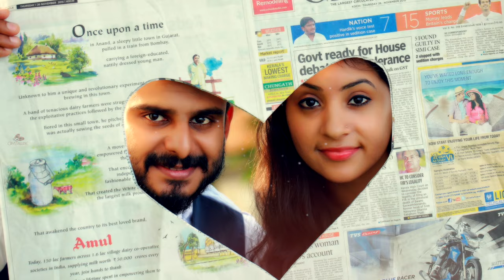A Special Kind of Love Story | Robin + Feby | Story From Crystalline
Wedding Love Story
Kerala Wedding Photography&Videography